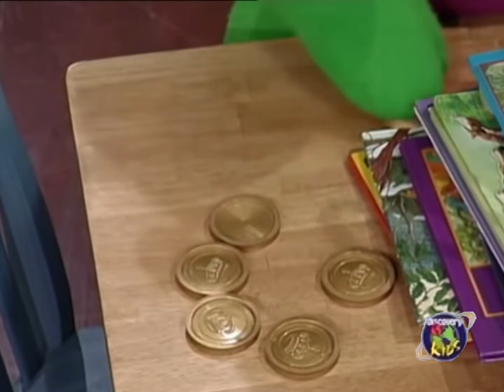Barney y sus amigos - Vamos a Contar (Fragmentos) Discovery Kids 04/02/2007